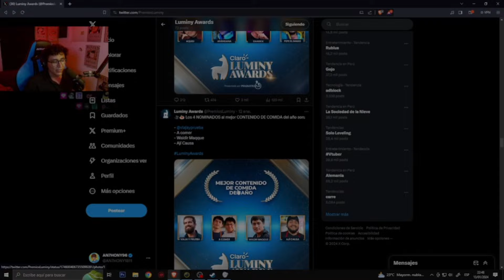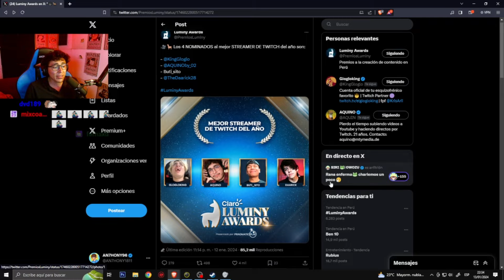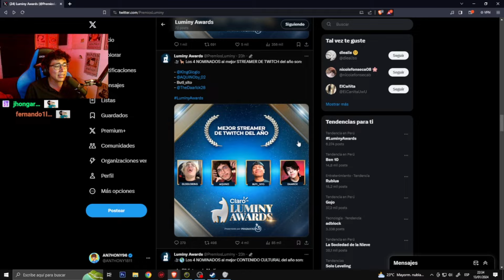ANTHONY DA SUS VOTOS EN 2 CATEGORIAS EN DONDE APARECE DAARICK